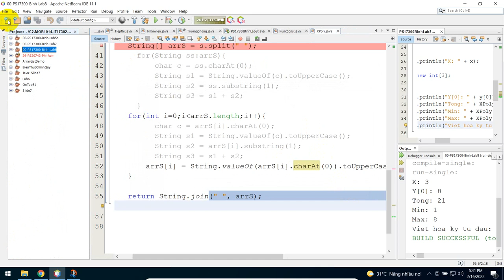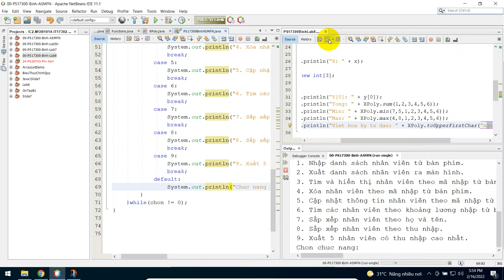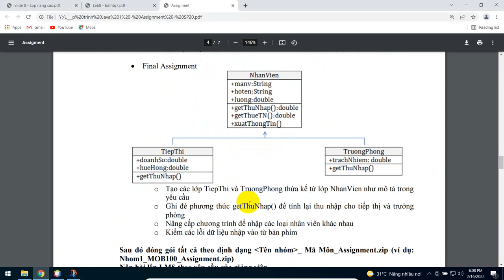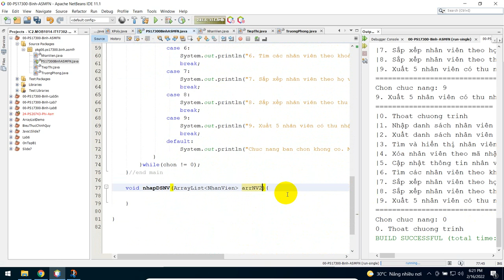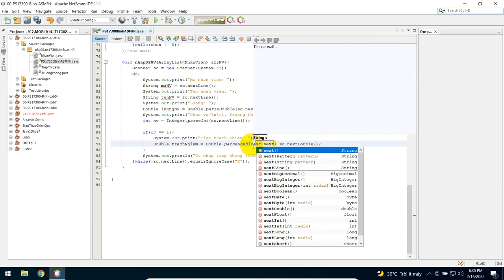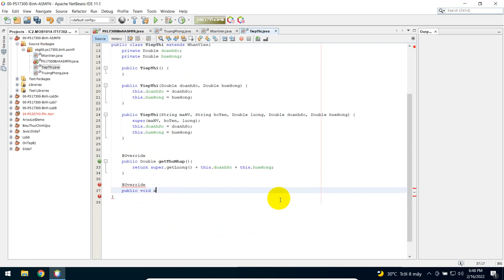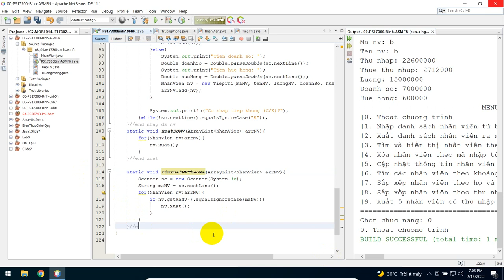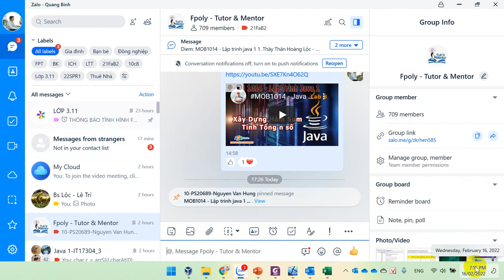MOB1014 - Java 1 - Hướng Dẫn Thực Hiện Assignment